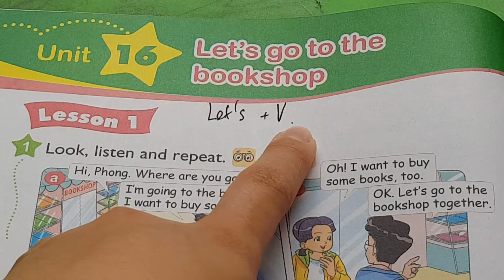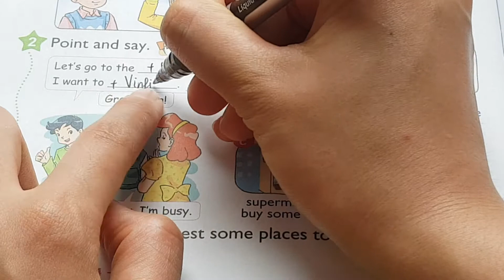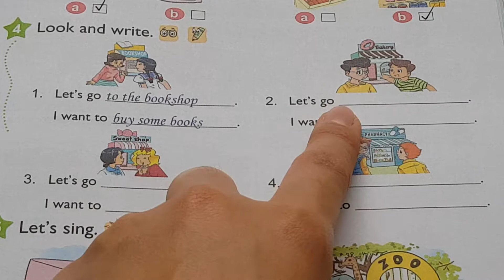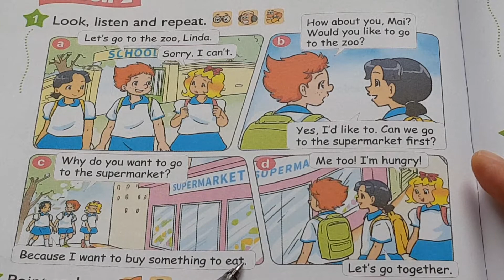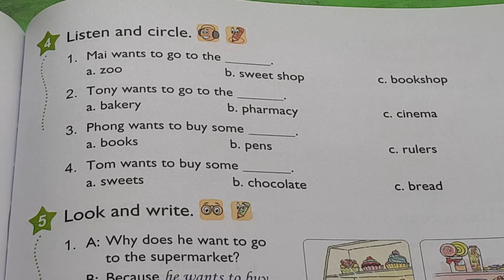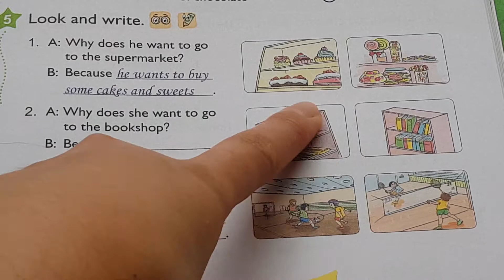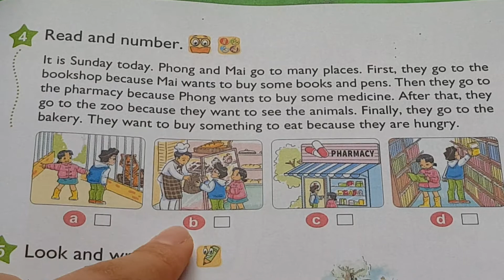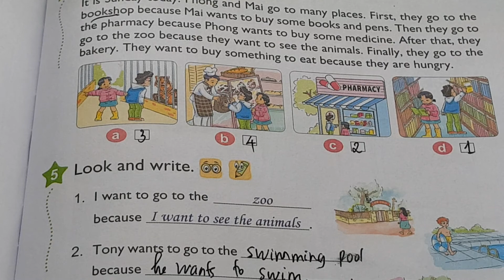Sách Tiếng Anh 4 - Unit 16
Cùng nhau tiến bộ